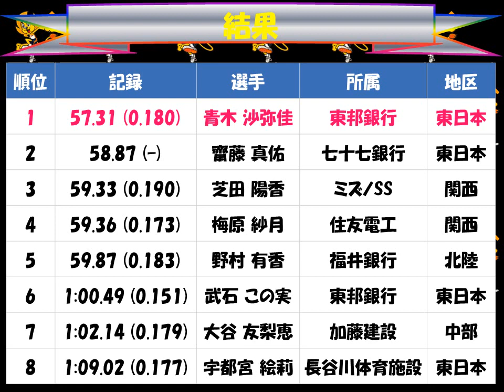全日本実業団対抗陸上競技選手権大会２０１７「女子４００ｍH」優勝：青木 沙弥佳（東邦銀行）